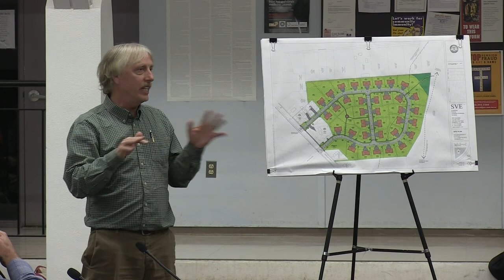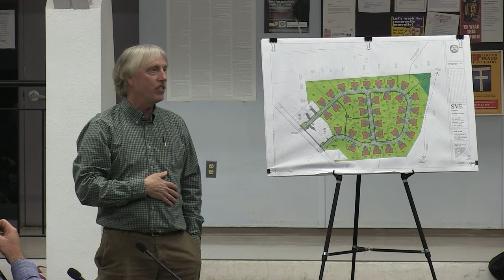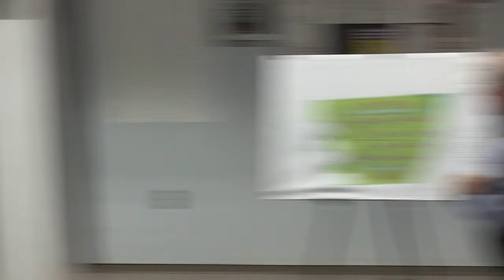Deerfield Planning Board - January 3, 2017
The regular monthly meeting of the Deerfield Planning Board. Recorded January 3, 2017 at the Deerfield town offices.